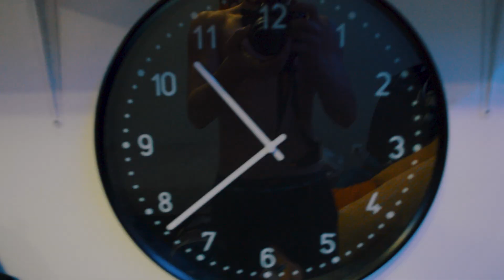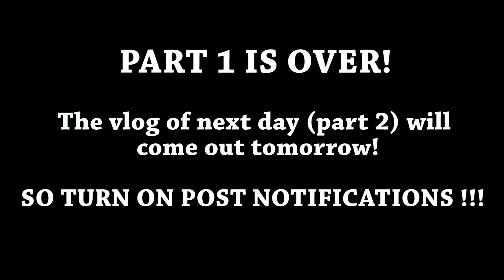We DROVE 12 Hours For THIS!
IvanVlogs,
Ivan Grcic